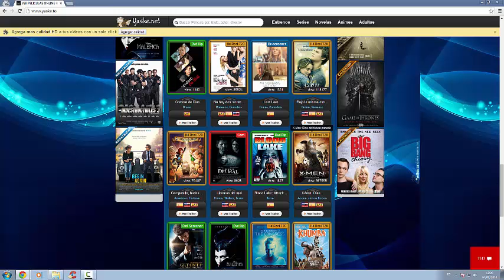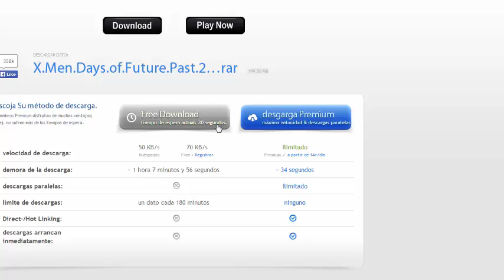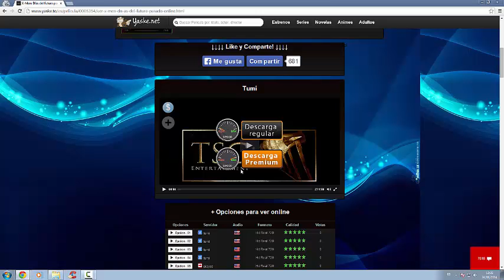como ver online o descargar cualquier pelicula